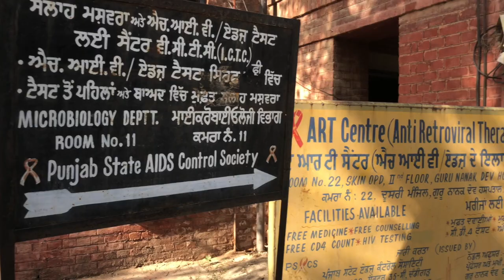Campus Tour- Government Medical College, Amritsar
A simple virtual college tour from Government Medical College (GMC) Amritsar because the campus itself should be a part of your decision regarding where you shall be spending 5 years of your life.

Government Medical College, Amritsar traces its foundation as a Medical School in Lahore in 1864. It was later relocated to Amritsar in 1920.
The college has a cherished history and earned for itself a place of pride in the field of medical education and patient care in the region. Over the years the school has emerged as a nursery of medical teachers and trained physicians who have fanned out in the country to serve as key participants in private as well as public healthcare in order to meet the growing needs of the nation.